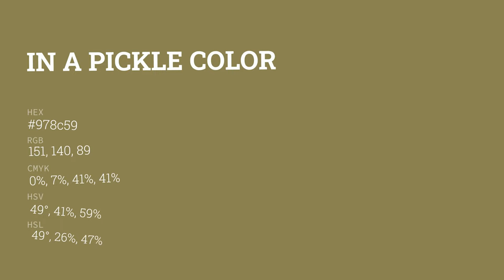In A Pickle color 978c59 hex color - Yellow color - Cool color 978c59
What color is In A Pickle ? 978c59 hex color - Yellow color - Cool color 978c59

Hex 978c59 Color Code is also known as In A Pickle color.